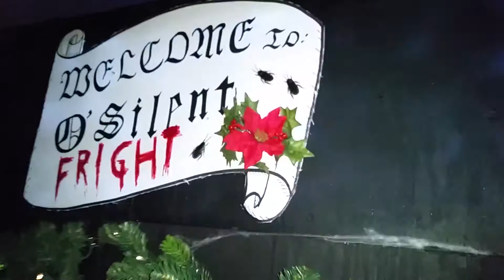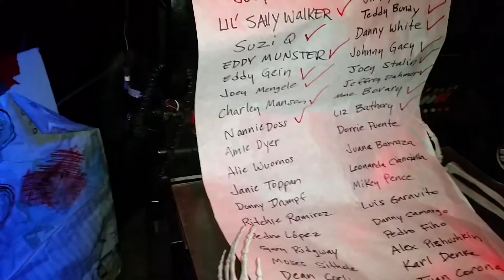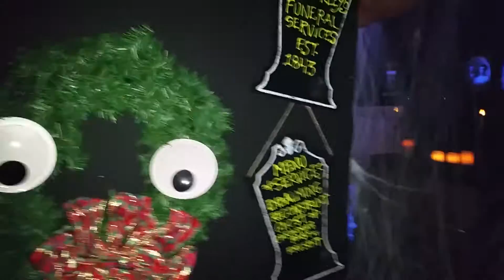O Silent Fright Haunted House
So I just getting ready to go explore a haunted cemetery,but then I heard someone say they have a Christmas haunted house...well here you go lol enjoy